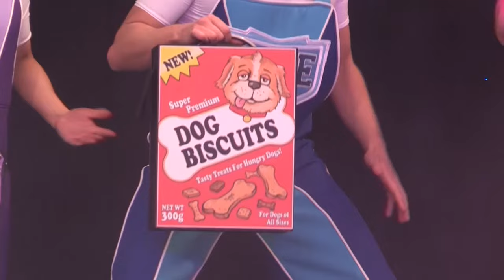SKYLINE GANG MAGIC SHOW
have been creating video content since 2008 and we are proud to say we have a huge variety of experience under our belts.  From corporate films through to promotional, educational and even event and conference films. We cover the whole of the UK and would be delighted to speak to you about your next video project, please get in touch!